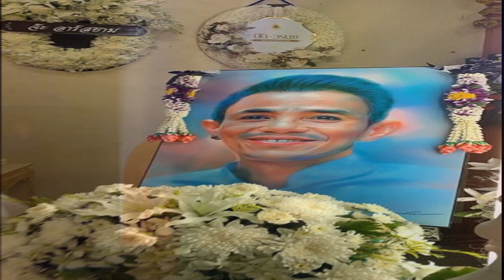ด่วนศาลรับฟ้อง หนุ่ม กรรชัย เรียก 50 ล้าน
จากกรณี คดีนี้โจทก์ฟ้องเมื่อวันที่ 3 ก.ค.2562 ระบุว่า โจทก์เป็นผู้ก่อตั้งโครงการเฟสออฟบายด๊อกเตอร์เซปิง ให้คำปรึกษา หากใครจะทำก็จะแนะนำให้ไปทำกับโรงพยาบาลที่มีมาตรฐาน เมื่อวันที่ 4 เม.ย.2562 รายการโหนกระแสทางสถานีโทรทัศน์ช่องสาม ออกอาการรายการ มี หนุ่ม นายกรรชัย กำเนิดพลอย เป็นพิธีกร เชิญจำเลยอื่นๆ มาร่วมรายการลักษณะพูดถามกันไปมามีการวางแผนใส่ความโจทก์
แม้ไม่ระบุชื่อโจทก์แต่ใช้เทคนิคตั้งชื่อหัวข้อรายการเพื่อเชื่อมโยงให้เข้าใจว่าเป็นโจทก์ กับยังเอาข่าวที่ พล.ต.ท.สุรเชษฐ์ หักพาล แถลงข่าวมาอ้างอิงในรายการ โดยมีเจตนาให้โจทก์เสื่อมเสียชื่อเสียงถูกดูหมิ่นเกลียดชัง จึงขอให้ลงโทษฐานหมิ่นประมาท